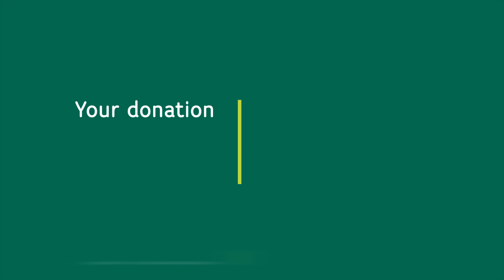I Support the Girls Donated 450 Bras!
Bras are one of the most needed items in A New Leaf's shelters, and this donation from I Support the Girls (I Support the Girls - Phoenix), will make an incredible impact.

Having bras on-hand for women escaping domestic violence or homelessness boosts confidence, ensures dignity, and provides a basic need that many of us do not think about.

We are deeply thankful to I Support the Girls, as well as the volunteers from A.T. Still University that processed the donation for us.

AMAZING!